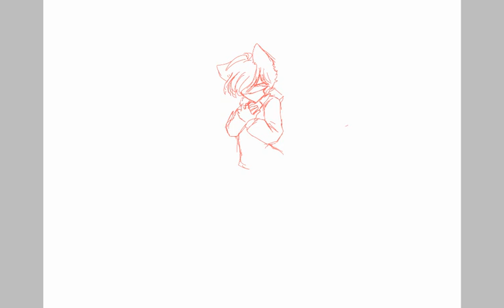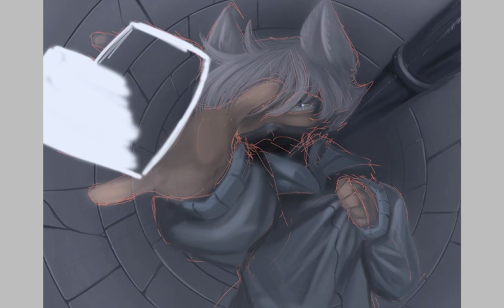Gift for mustached cloud ||song: 911